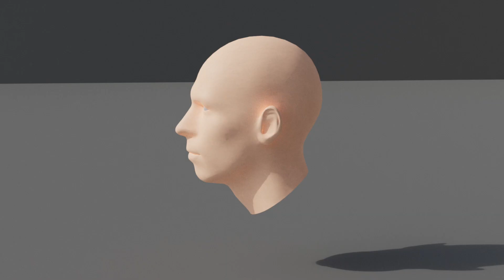Peter France Head Explosion Demo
This is a Peter France head explosion demo using blender